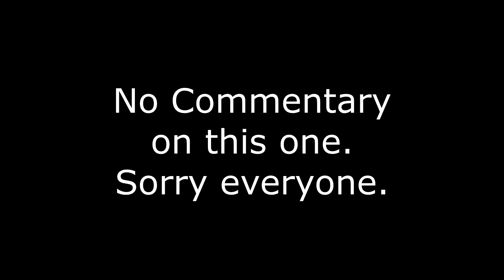Dauntless | Episode 13 | 1080 60 | Let's Play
Dauntless is a Free to Play game you can install on PC, Xbox, or PS4. If you link your accounts, you can keep the same character across all 3 platforms. True crossplay across all 3.

Hunt Behemoths: Powerful, wild, and ravenous for the aether that holds the Shattered Isles aloft, Behemoths are a threat to our very existence. Team up with other Slayers to confront these massive beasts before they consume what's left of our world.

Seek out other slayers: Discover your strengths and refine your skills as you fight alongside up to three other Slayers. Whether you choose to hunt with real-life companions or match with Slayers across the globe, you'll always have a friend in the fight.

Forge your legend: Harness the power of Behemoths you hunt by converting their parts into powerful armaments. Dyes, cells, and transmog stones let you further customize looks and loadouts to define your role as a legendary Slayer.